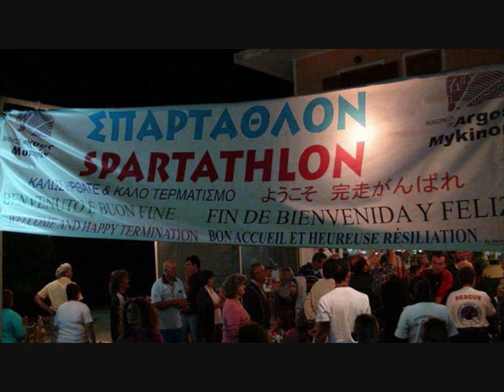Spartathlon 2011, Woman Winner: Szilvia Lubics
Spartathlon (246 km running race). This year the woman winner was Szilvia Lubics (my sister). The whole country is proud of her.